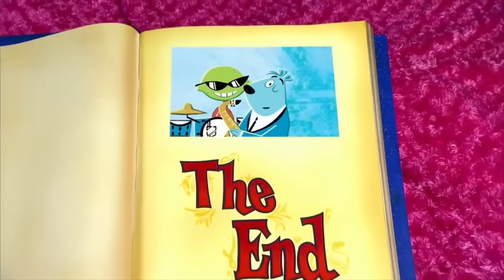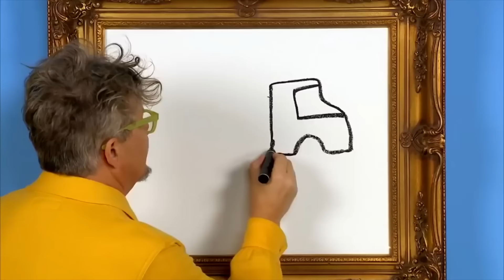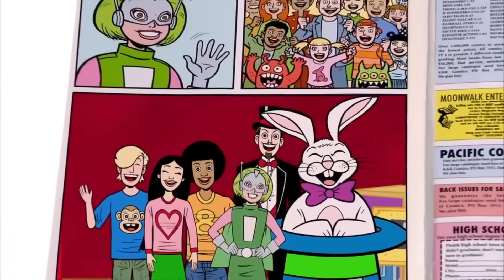Fun & Find ✨ Double Episode | Yo Gabba Gabba | Cartoons For Kids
00:00 - Fun
Songs: "Breakfast Party in My Tummy", "What is Fun?", "Use Our Bodies", "Get the Sillies Out"; Jingle: "Listen" by Paco; Play Pretend with Muno: Monkey; DJ Lance Dance: "The Baby Isaac"; Cool Tricks: Kirstin Dorn, Gymnastics; Storytime: "Toot Your Horn"; Colors with Brobee: Green

23:03 - Find
Songs: "I Like Fish", "Peek-a-Boo", "What is It?", "Keep Trying (Toodee and Brobee)"; Jingle: "Come and Play" by The Little Ones; Listen to Sounds with Toodee: Pig; Dancey Dance: "Mini Spinny" with Sean Kingston; Mark's Magic Pictures: Truck; Cool Tricks: Rahzel performs beatboxing; Funny Face: Tongue to Nose; Super Martian Robot Girl: "Funny Bunny"; Fun to: Wash Your Hands